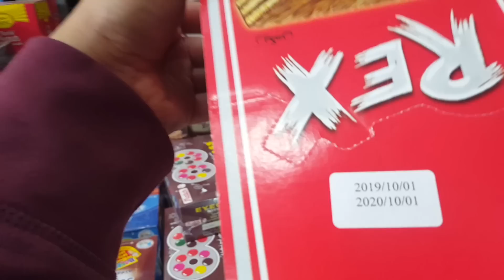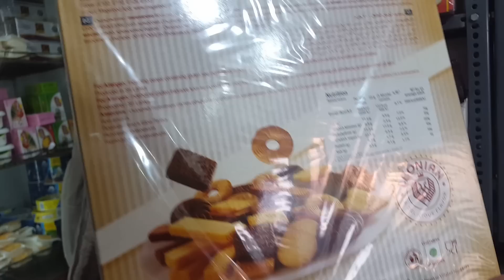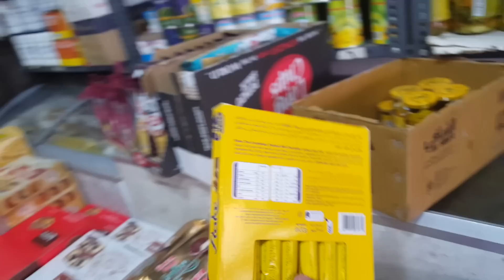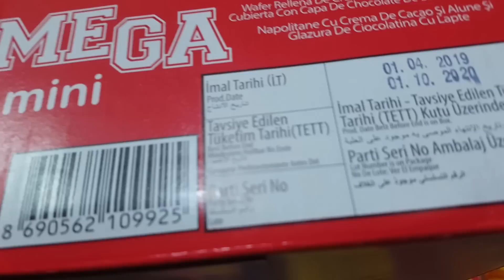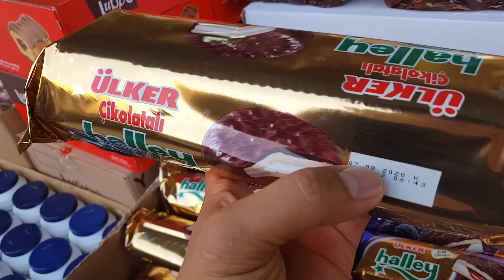BAGSAKAN ng murang (CHOCOLATE ) Murang CHOCOLATE sa Buong kuwait!!!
Location:The souk turkey SWAIKH
swaikh kuwait
 Buss:77 or 77x
price: 500fils pesos 85
1kd pesos 170 pesos
4kd